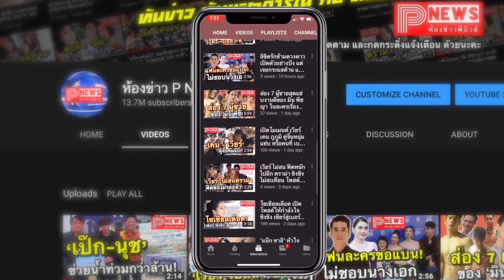ห้องข่าวพีนิวส์ | อิจฉาแม่นาย! เวียร์ ศุกลวัฒน์ หล่อและดี มีอีกไหม!?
ขอขอบคุณข้อมูลดีดีจาก Gossipstar.com